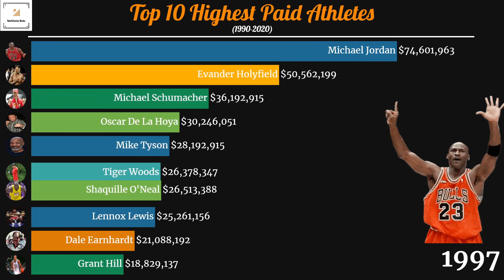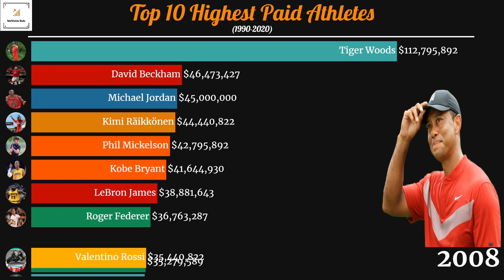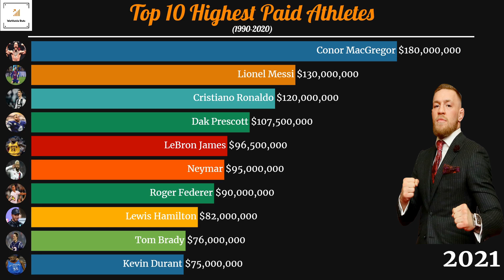Top 10 Highest Paid Athletes In The World ( 1990-2021)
This Video shows highest paid athletes in the world or most paid athletes in the world between 1990 to 2021. The earning of Highest paid Athletes are based on prize money, salaries, bonuses, endorsements, royalties, and appearance fees. This video includes around or more than 70 athletes between the years. The top 10 highest paid athletes or richest athletes in the world change between the years 1990 to 2021. let's see In this video who is the highest paid athlete in the world in a covered time period.

👨 About Me 👨

My Name's Kishan and on this Worldwide stats channel, I love to show you a Short clip of data visualizations of figures from the past to the present, sometimes even to the future.! I Also show sometimes military power comparisons between countries.